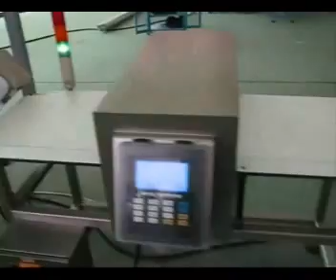EMBOLSADORA PM 620+with+linear+weigher+for+nuts+packing